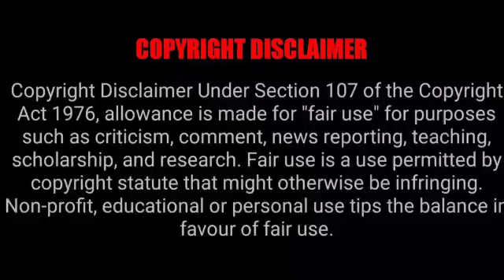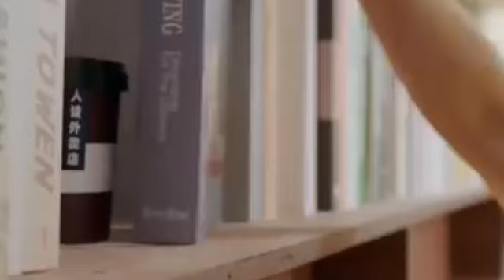Be Yourself Tamil Episode 11& 12 & 13 | Introvert Girl and CEO | Romantic drama | தமிழ் விளக்கம்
*Be Yourself 2022*
Romantic Comedy Drama 🤣